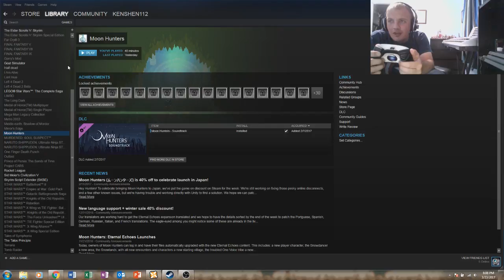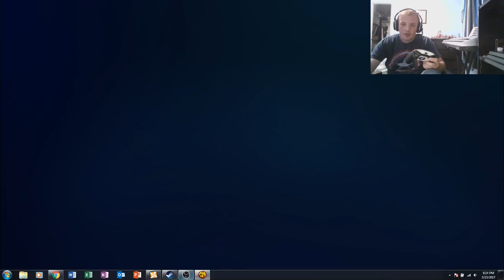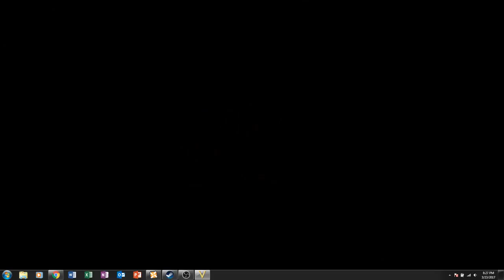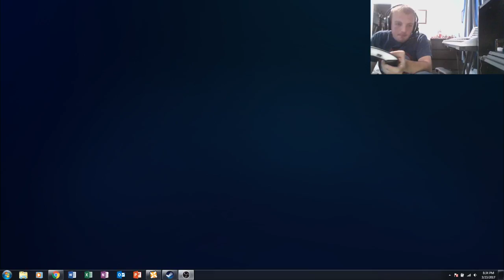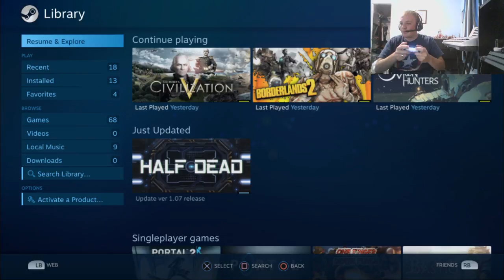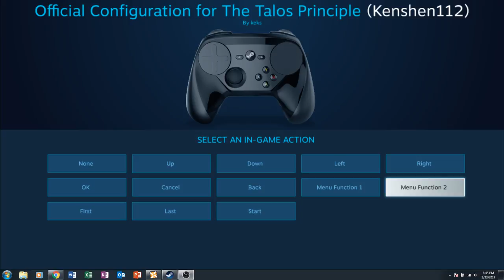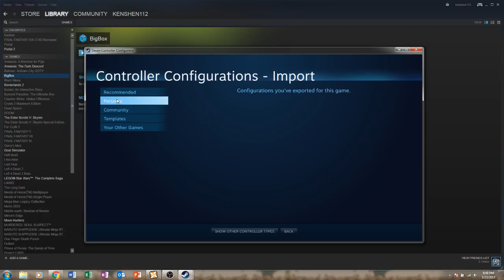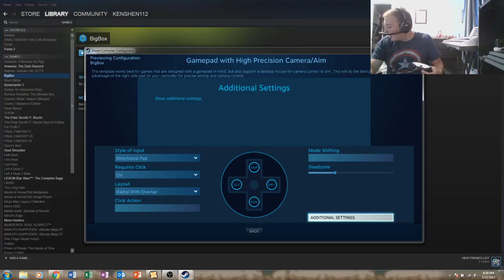The steam controller: A beginning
A general overview of what the steam controller is and the technical use cases as well -- Watch live